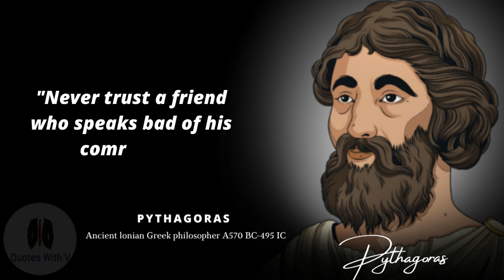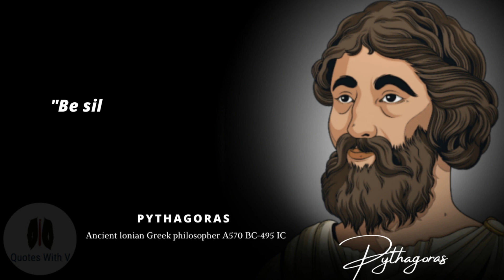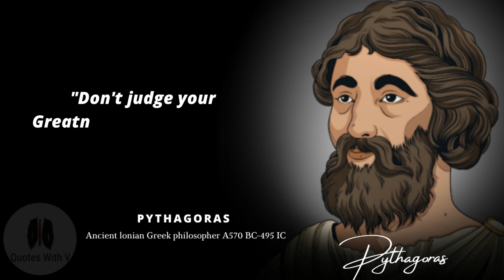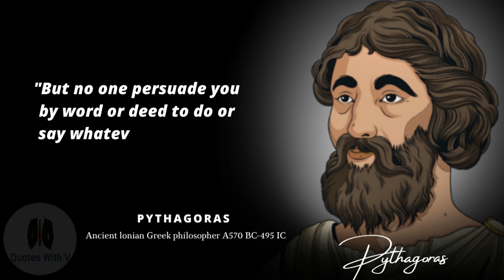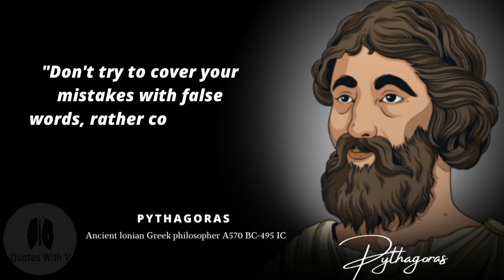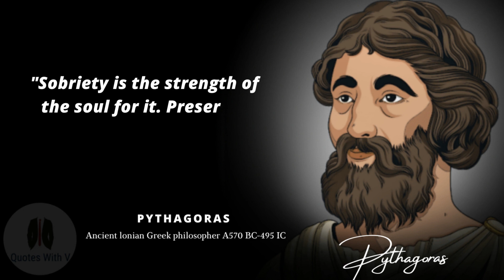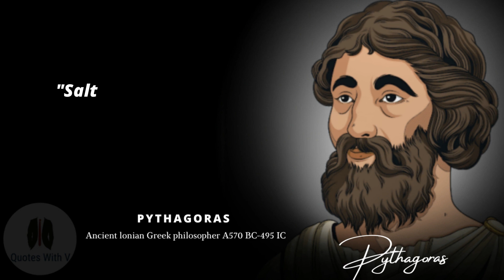Pythagoras Quotes – You Should Know Before You Get Old Age: This Was Unexpected!!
Pythagoras was a famous Greek mathematician that lived from 580 BCE to 500 BCE. He is known for the theorem named after him. It states that in a right-angled triangle, the square of the hypotenuse is equal to the sum of the squares of the other two sides. It also states that any right-angled triangle has sides that can be expressed as a whole number ratio of other whole number ratios, or that the triangle can be solved as a simple fraction. It is represented in the following formula:

We hope you enjoyed Pythagoras quotes and our video with Pythagoras quotes in general, a lot of time and effort was invested in it.